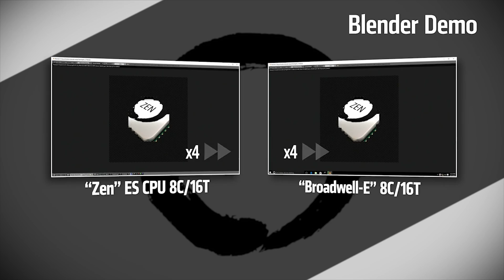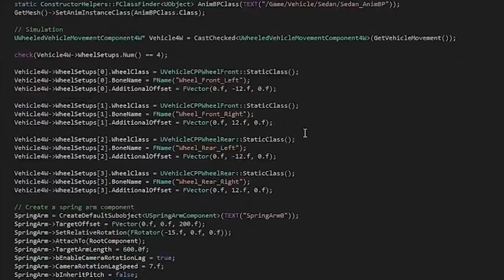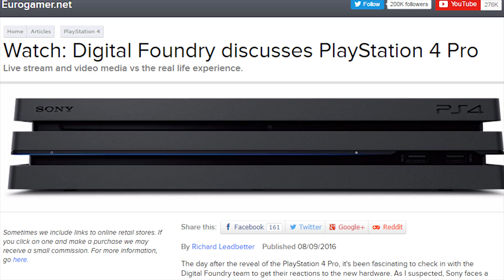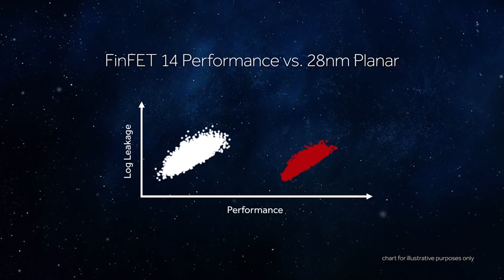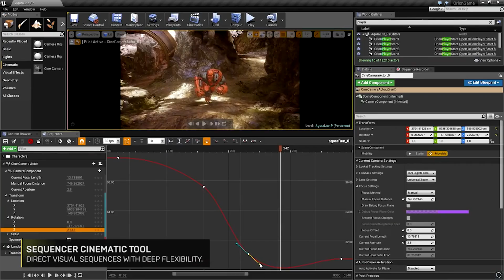PS4 Pro vs Xbox Scorpio GPU: What Advantage Does 1.8TFLOPS Have For In-Game Scenarios?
What will the PS4 Pro's GPU disadvantage translate into in real-world terms when stacked up against the Xbox Scorpio?